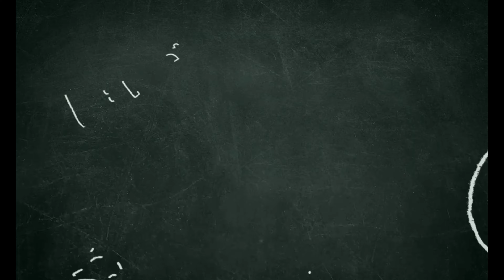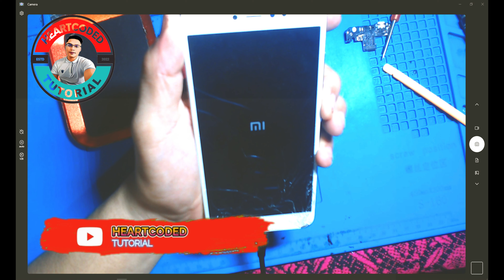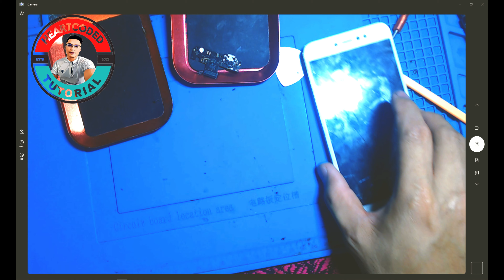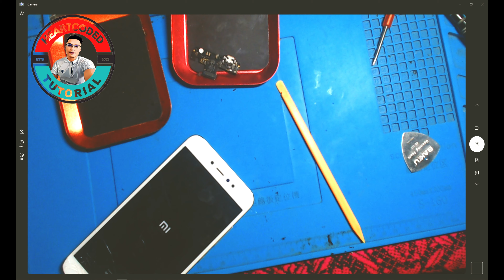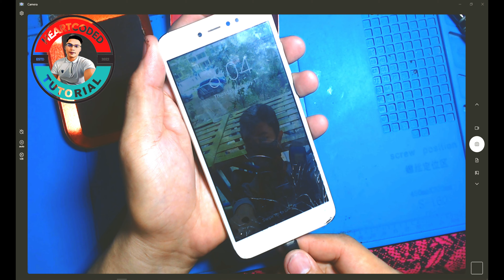X⁮ioami redmi 5A Charging Board replacement - how to replace charging board of xioami redmi 5a -HC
Isang magandang  araw sa ating lahat mga ka-heartcoded scholars Isa na namang bagong video ang ating upload , sa video na ito tuturuan ko kayo kung paano mag-palit ng X⁮ioami redmi 5A Charging Board CELLPHONE.

Nawa'y ito ay inyong magustuhan wag din kalimutan i-share at i-like ang Video na ito. Malaking tulong din ang pagsubscribed sa ating channel para updated ka sa bawat video na kakaupload lang natin.

maraming salamat mga ka-heartcoded Scholars.